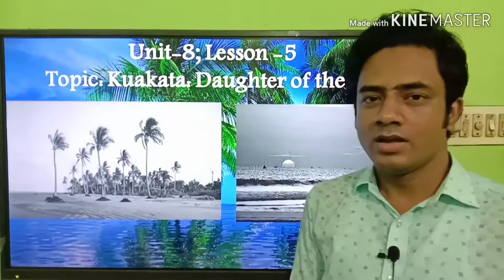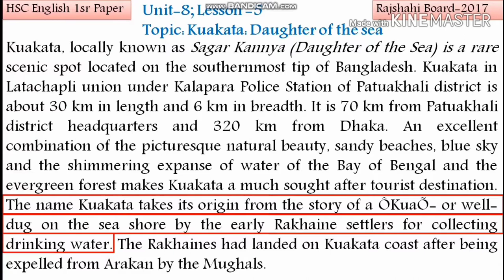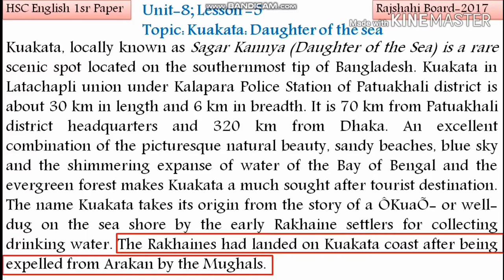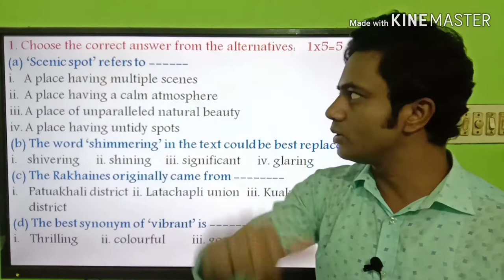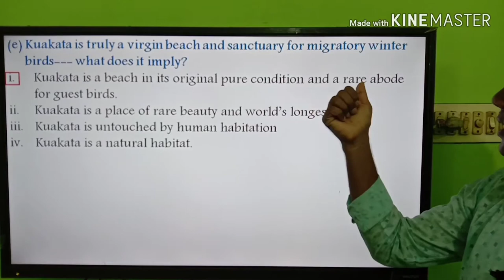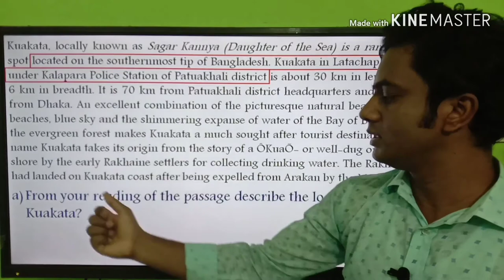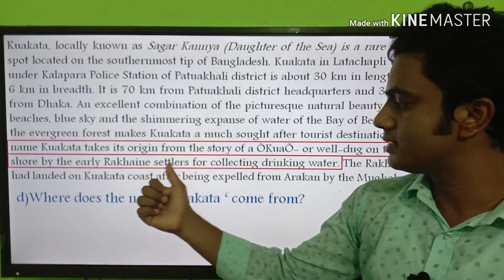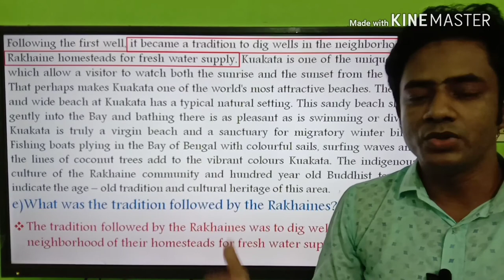HSC English 1st Paper; Kuakata Daughter of The Sea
Video Credit:
ABM Asgar, Teacher of Ahmed Bawany Academy School & College.